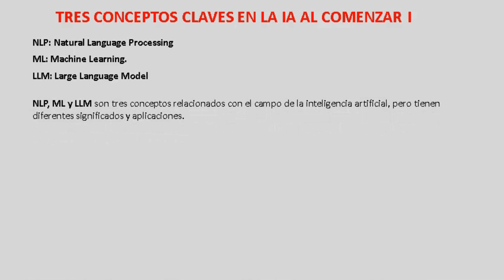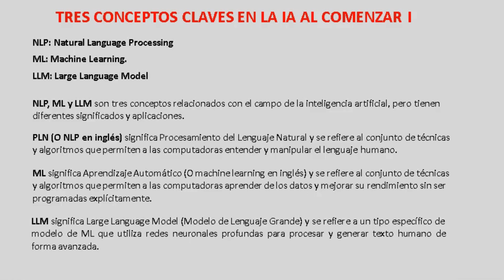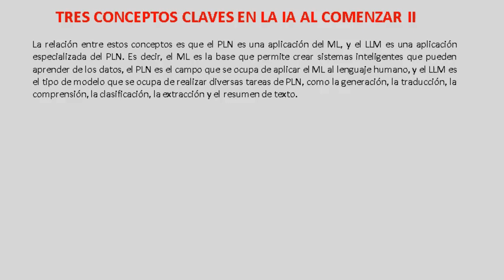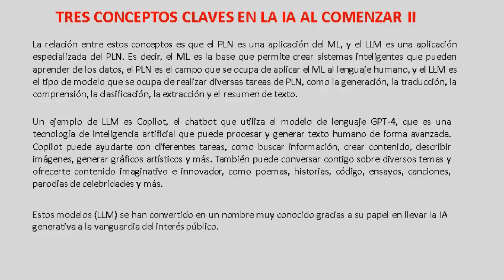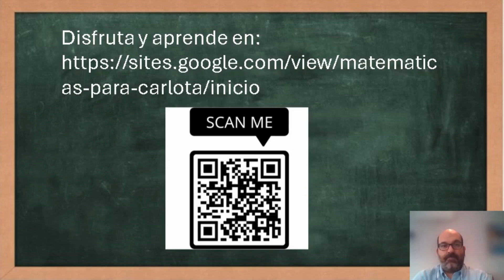TRES CONCEPTOS CLAVES EN LA IA AL COMENZAR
Pequeña descripción sobre estos tres términos ligados a la IA Generativa y que son importantes conocer y entender en los comienzos de nuestro viaje por la IA:
NLP: Natural Language Processing.
ML: Machine Learning.
LLM: Large Language Model .